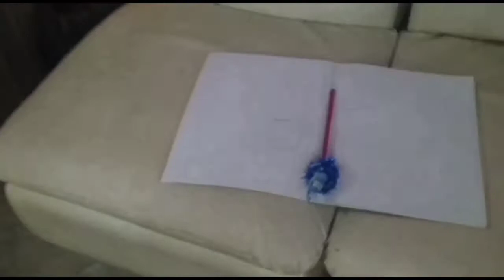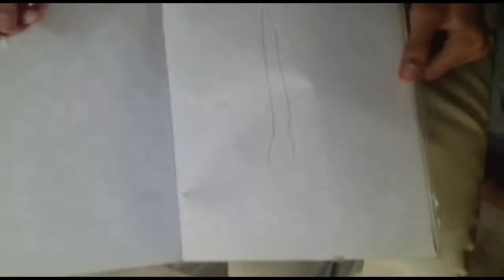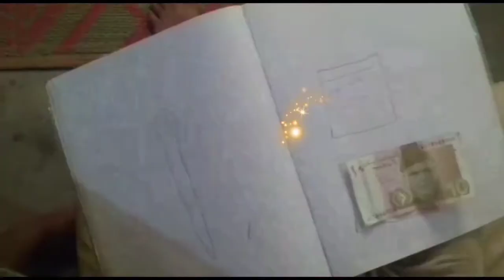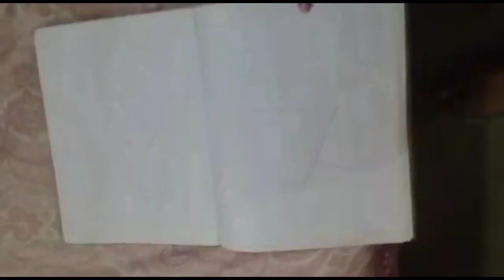Magic pencil Short film ll short movie